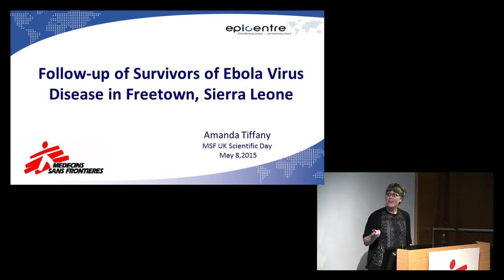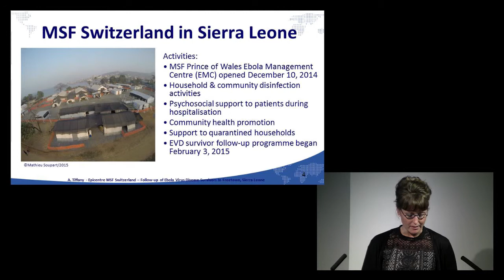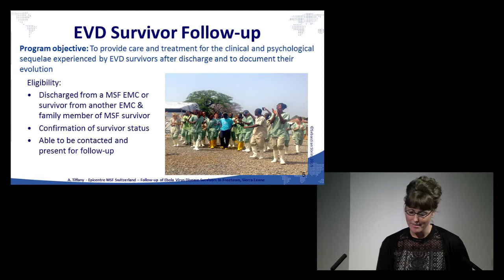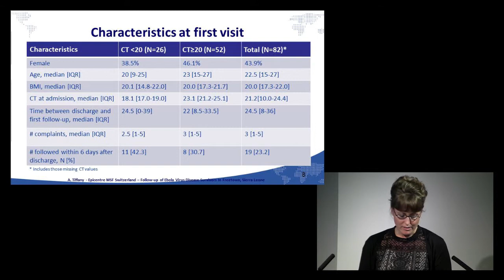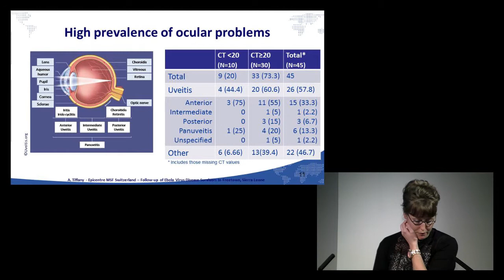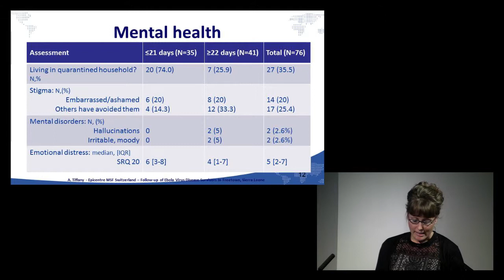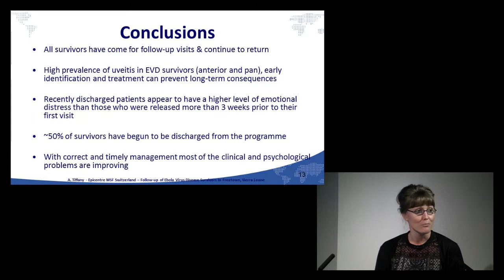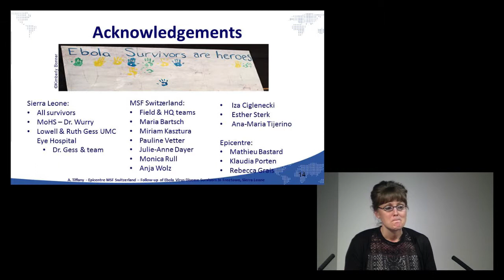Follow-up of Ebola virus disease survivors in Freetown, Sierra Leone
Amanda Tiffany, Epicentre, describes the outbreak of Ebola virus disease (EVD) of unprecedented scale has affected the West African countries of Guinea, Liberia, and Sierra Leone since March 2014. In Sierra Leone, 10,934 cases and 3341 deaths due to EVD had been reported to February 16, 2015. The magnitude of the outbreak has resulted in thousands of survivors of EVD. Limited data are available on long-term problems following EVD. On December 10, 2014, MSF opened an Ebola Management Centre (EMC) in Freetown, Sierra Leone. By February 16th, 172 EVD-confirmed patients had been admitted, and 78 discharged as recovered. A follow-up programme for survivors began in early February with the aim of addressing the long-term consequences of Ebola and providing early treatment. We have described preliminary data after 2 weeks of the clinic being open. We will also be looking at the evolution of symptoms and improvements after treatment in longer term analyses. Information gathered from this follow-up programme will help improve clinical management of survivors and allow health-care workers to presumptively treat, diagnose, and manage conditions.